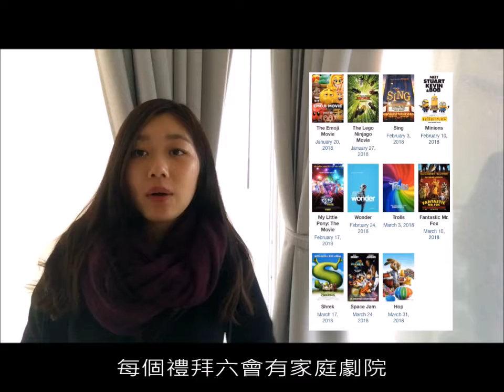[溫新聞180118 #44 ] 溫哥華1月最新活動介紹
『 第44期 溫新聞 』
此頻道針對當地留學生、觀光客和加拿大所有華人朋友，介紹有關『溫哥華當地精選新聞、近期活動、著名旅遊景點』
幫助來加拿大留遊學、打工度假、旅遊的朋友更了解當地時事以及著名景點、活動！

本週有四個活動推薦給大家！
 🎉🎉影片裡還有推薦更多適合冷冷冬天的活動喔！🎉🎉

1. 冷冷的冬天喝熱熱的巧克力最適合了👉 Hot Chocolate Festival
時間：1月20日到2月14日
2. 冬天不滑雪怎麼行！👉 Whistler Pride and Ski Festival
時間：1月21到1月28日
3. 來自各國的特色美食餐車一定要吃看看！👉Street Food City
時間：1月22日到1月28日
4. 一起去溜冰囉！👉溫哥華市區溜冰體驗
時間：1月19日下午4點

溫新聞徵才資訊：
如果大家對剪輯、拍攝影片、蒐集活動資訊有興趣的話，歡迎加入這個團隊唷!! 可以透過藍海紛絲頁、溫新聞跟我們聯絡唷！